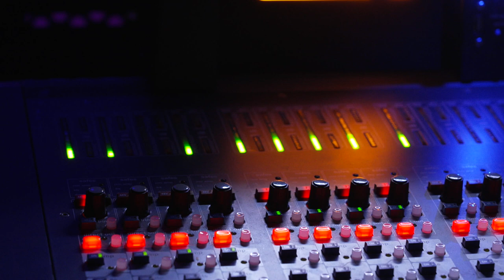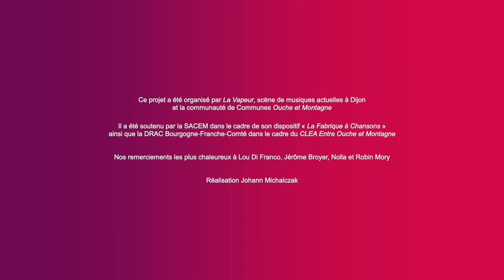La Fabrique à Chansons 2021 présente : Lou di Franco & et les enfants de la Vallée de l'Ouche (21)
La Fabrique à Chansons 2021 présente le travail de Lou di Franco et les enfants de la Vallée de l'Ouche (classe de CM1/CM2 de Nicolas Beneton, Ecole de Malain 21). Un projet porté par La Vapeur.

230 projets déployés, tout au long de l’année scolaire 2020– 2021, ont permis aux élèves des écoles et des établissements scolaires de France métropolitaine et d’Outre-Mer de découvrir le processus de création artistique en participant au travail d’écriture et de composition.